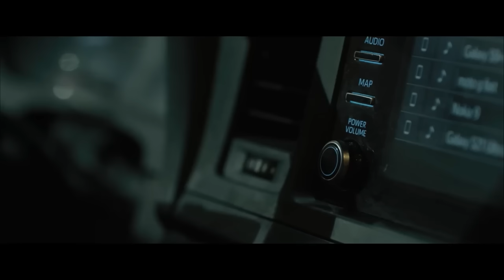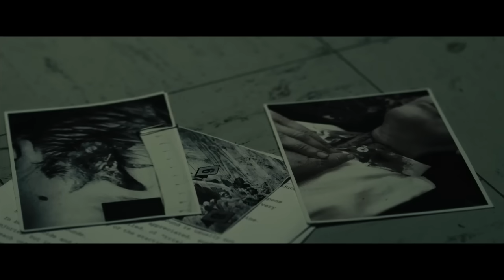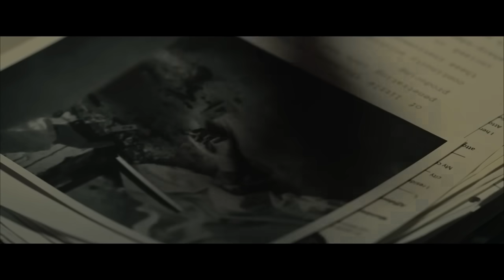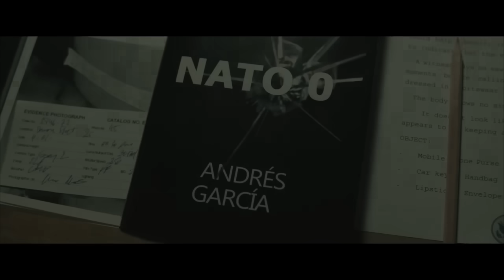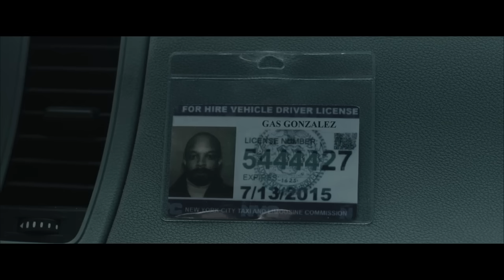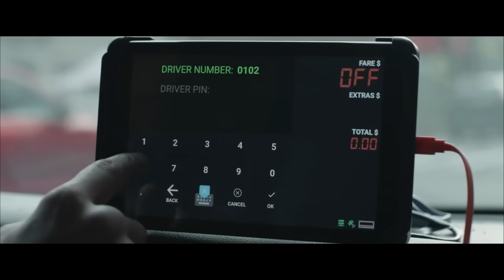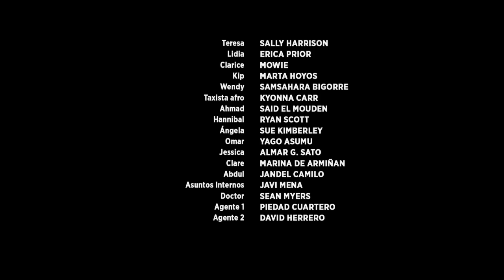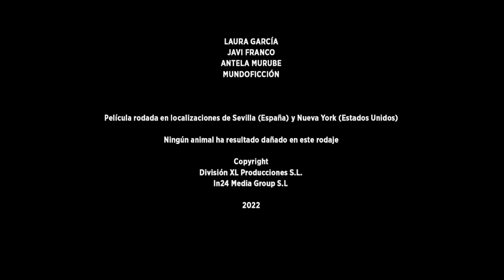⚡️ ESTRENO 2024 ⚡️ MEJOR PELICULAS DE ACCION Pelicula, Completa en Espanol Latino HD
peliculas, peliculas de accion, peliculas completas en español latino, peliculas completas en español, peliculas en español, peliculas de accion en español, pelicula completa en español, peliculas de accion completas en español, peliculas completas en español de accion, películas de acción, películas, peliculas completas en español latino de accion, peliculas completes, pelicula de accion en español complete, peliculas castellano, accion, pelicula de accion, peliculas latino, peliculas hd, estrenos de cine, peliculas completas, cine, películas de jean claude van damme 2024 completas, películas de dwayne johnson 2024 completas, películas de tony jaa 2024, mexiiz, 96mfitz, películas de scott adkins 2024 completas, películas de jason statham 2024 completas, la, netflix, pelicula, sgtveloci, peliculas completas en español comedia, películas de dolph lundgren 2024 completas, películas de sylvester stallone 2024 completas, películas de arnold schwarzenegger 2024 completas, completa, de, mejor, películas en hd, películas de jean jet li 2024 completas, pelicula de accion en español, pelicula de accion completa en español latino 2024, películas completas en español, full hd, en, latino, película rambo 5 completa, película, películas de jet li 2024 completas, español, película jumanji el siguiente nivel completa, venganza, películas completas, 2024 estreno peliculas, mejor películas de | acción, mejores películas de acción en español 2024 completa hd, peliculas de accion 2023 completas en español, como descargar peliculas gratis, mejores peliculas de accion youtube, pelicula en estreno completa full español latino, mejores peliculas del año 2022, estreno pelicula de accion completa youtube, ver online peliculas de accion completas youtube, ver en youtube peliculas completas full hd, las mejores peliculas en español 2023, cine de ciencia ficción en español, peliculas de accion 2022, pelicula 2022, completas en español latino, mejor pelicula de accion completa, recreacion, ajgabrie, tom carter, anthony ramos, entretenimiento films, implacable, peliculas en espanol completas, jai courtney, jeffrey donovan, venganza implacable, mark williams, estados unidos, estreno peliculas, peliculas de comedias, peliculas de accion full hd youtube 2020, las mejores peliculas de netfфlix, las mejores peliculas de accion, estreno de peliculas, ver peliculas completas en youtube gratis 2020, pelicula de accion hd 2020, series completas de netflix en youtube 2020, las mejores peliculas, las mejores peliculas en español, tiroteo, d las mejores películas, películas en latino, '' mi último día, nueva mejor pelicula de accion 2022, películas en español latino, películas en español, ademas subiremos trailer de peliculas. película de acción, mejores película de acción, película completas, '' la lealtad de un amigo '' la mejor película de accion completa en español latino, '' la traición de un hermano, tirador, la mejor película de acción completa en español latino (full hd), última, gran, el, (full, hd), la mejor película de acción completa en español latino (hd full), etc, pelicula en estresnos 2023, aventura, asesinato, vez, guerra, pelicula completa español 2022, accion peliculas completas en español, pelicula completa, pelicula completa en español latino, peliculas en español completas, drama, full hd.